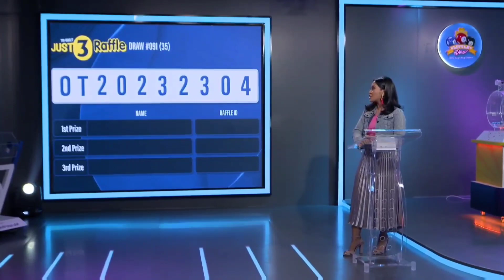EMIRATES LITTLE DRAW | D 091 | RESULT | 04-09-2023 | HIGHLITE | DUBAI LUCKY DRAW | COMMUNITY GROUP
Dubai Lucky Draw
DUBAI LUCKY DRAW INDIA
This channel is from Kerala
(SOUTH INDIA)

Emirates Loto Winner does not make any warranties about the completeness, reliability and accuracy of this information. Any action you take upon the information you find on this DUBAI LUCKY DRAW channel (Emirates Loto Winner), is strictly at your own risk.Emirates Loto Winner will not be liable for any losses and/or damages in connection with the use of our channel.

(SOUTH INDIA)

INDIA'S NO 1 LOTTORY GROUP

  Description

  I'm glad you're here guys.  Dubai Lucky Draw is an informative chance to win through our WhatsApp group and entertaining YouTube channel.  Here I present the content which is really useful for you.  Content.  We try to make new videos everyday.  You must promote our channel.

Little Draw 3 Digit | Millionaire | MAHZOOZ | Emirates Draw Easy6 | MEGA7 | Big ticket, tickets are shared and taken through personally